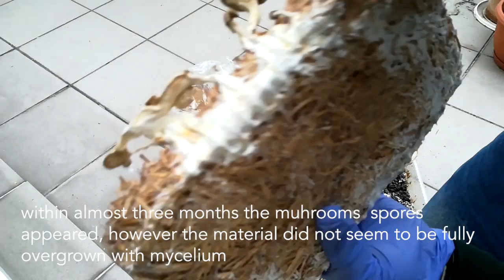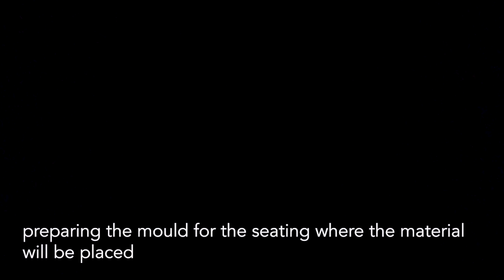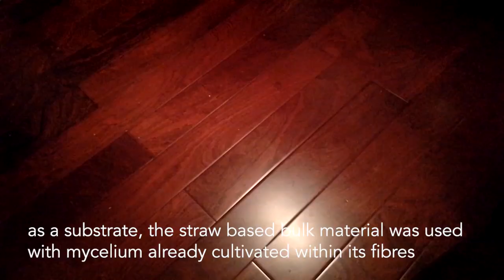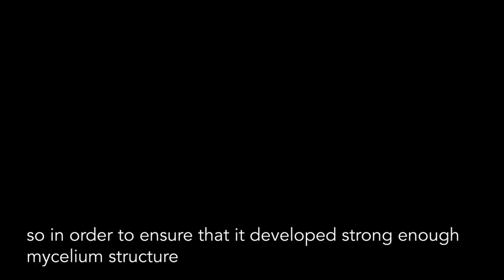MYCOsella, Growing the Mycelium Chair - Manufacture Process Time-Lapse Video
BA Architecture Dissertation
Time-Lapse Video Appendix

The video is a record of the manufacture process; an attachment to my dissertation work "MYCOsella- Growing the Mycelium Chair"

Patronite

The project is exploring mycelium as a composite material, by understanding and challenging its growth processes through the various forms and chair typologies.

This is an in-progress WIP record of the processes of the chair's assemblage.